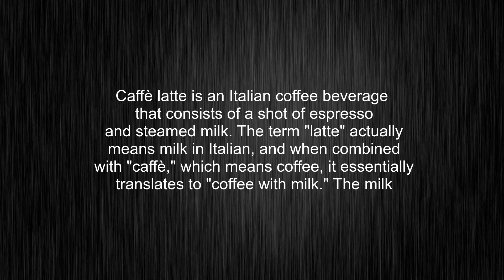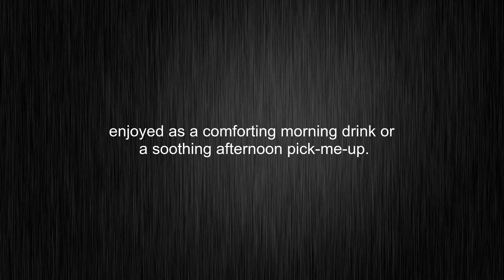What's the meaning of "caffè latte", How to pronounce caffè latte?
This video tells you what "caffè latte" means, how to pronounce it, provides a pronunciation guide and an accurate definition.
00:00 Pronunciation
00:34 Meaning

- What is the meaning of caffè latte
- How to say caffè latte
- What is the definition of caffè latte
- How to pronounce caffè latte

Visit our free audio/video dictionary tutorial to learn how to correctly pronounce words/names and to learn their meanings, definitions, just like caffè latte definition and meaning in Merriam-Webster, caffè latte definition and meaning in Collins English Dictionary, caffè latte definition and meaning in The Oxford English Dictionary, caffè latte definition and meaning in Longman Dictionary of Contemporary English, caffè latte definition and meaning in Cambridge Advanced Learner's Dictionary, and more.